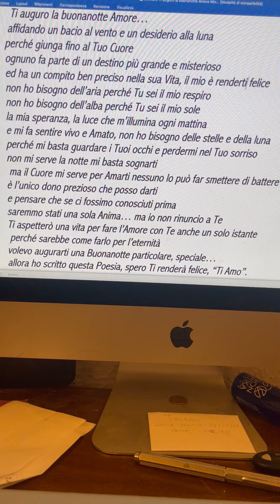Ti auguro la buonanotte Amore Mio…💞Poesia di Stefano Bersani in descrizione il Testo se non leggete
Poesia di Stefano Bersani
  Ti auguro la buonanotte Amore Mio…💞

Ti auguro la buonanotte Amore…
 affidando un bacio al vento e un desiderio alla luna
perché giunga fino al Tuo Cuore
ognuno fa parte di un destino più grande e misterioso
ed ha un compito ben preciso nella sua Vita, il mio è renderti felice
non ho bisogno dell’aria perché Tu sei il mio respiro
non ho bisogno dell’alba perché Tu sei il mio sole
la mia speranza, la luce che m’illumina ogni mattina
e mi fa sentire vivo e Amato, non ho bisogno delle stelle e della luna
perché mi basta guardare i Tuoi occhi e perdermi nel Tuo sorriso
non mi serve la notte mi basta sognarti
 ma il Cuore mi serve per Amarti nessuno lo può far smettere di battere
è l’unico dono prezioso che posso darti
e pensare che se ci fossimo conosciuti prima
saremmo stati una sola Anima… ma io non rinuncio a Te
Ti aspetterò una vita per fare l’Amore con Te anche un solo istante
 perché sarebbe come farlo per l’eternità
volevo augurarti una Buonanotte particolare, speciale…
allora ho scritto questa Poesia, spero Ti renderà felice, “Ti Amo”.
Autore; Stefano Bersani